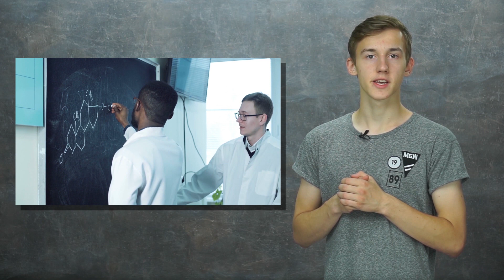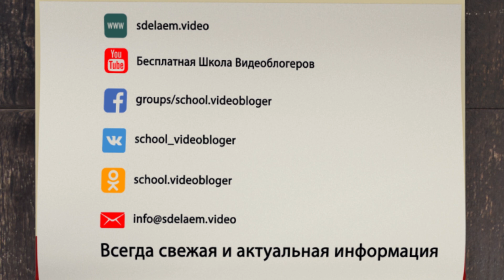Конкретный опыт лучше теории. Рассказываем, что лучше: конкретный опыт или теория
Объясняем, что важнее: конкретный опыт или теория. Пригодится для начинающих ютуберов!